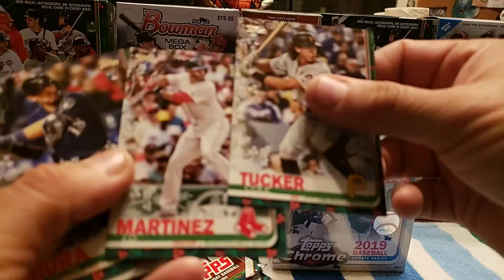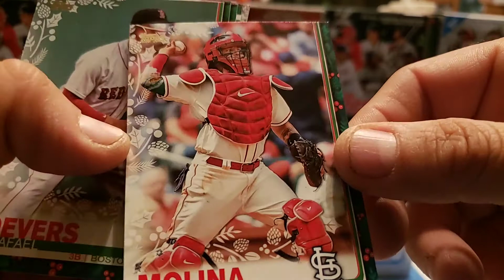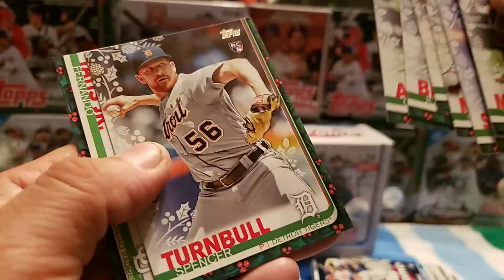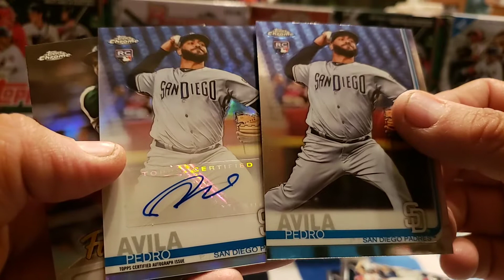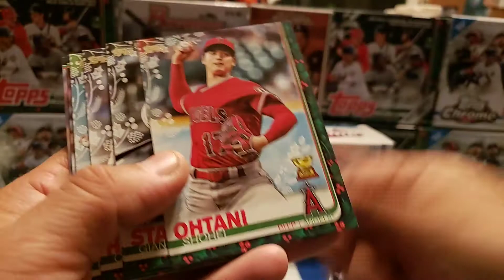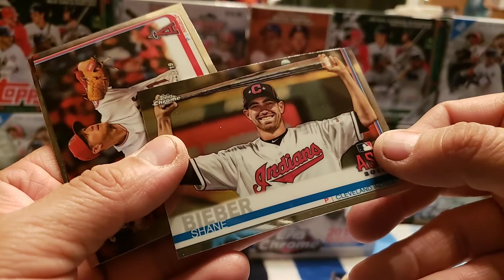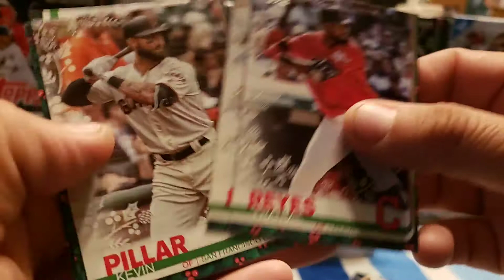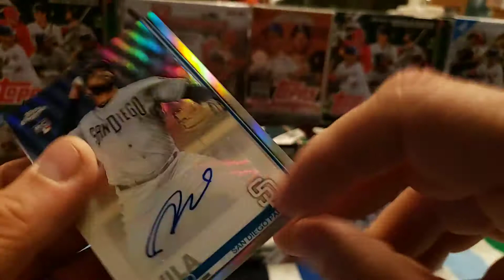2019 Topps Holiday vs 2019 Topps Chrome Update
This is the 3rd installment.